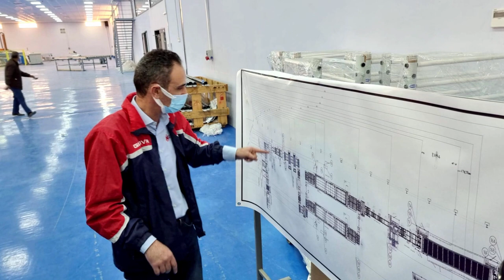👈شاهد ورقلة👈تدشين اكبر مصنع في الجزائر لصناعة الألواح الكهروضوئية👈 ومعدات الطاقة الشمسية👍SOLAR PLANT